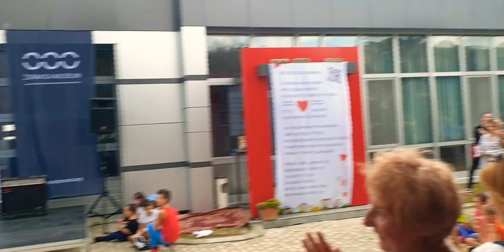Čelični Muzej Žeravica